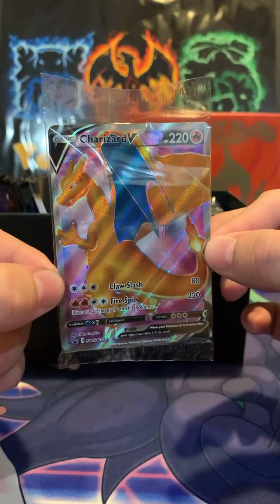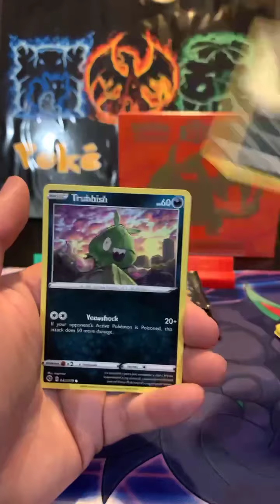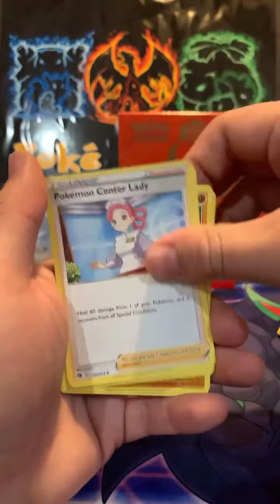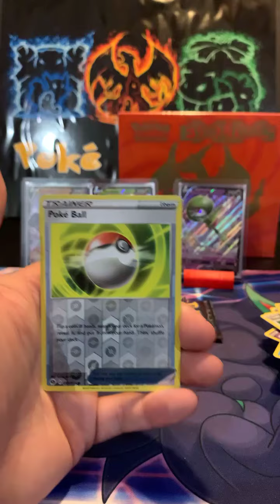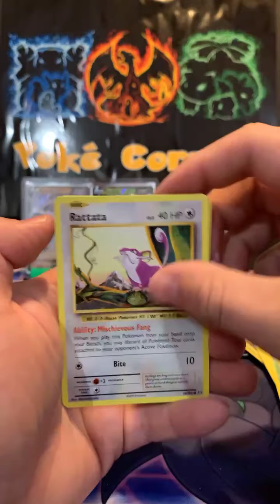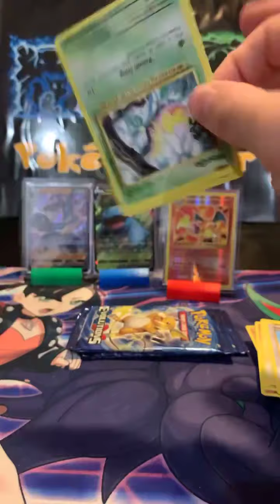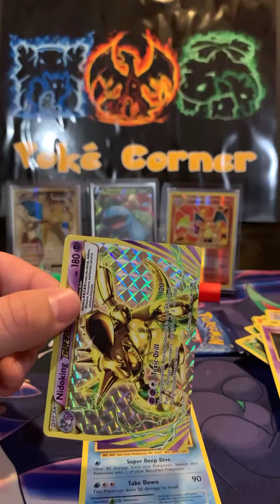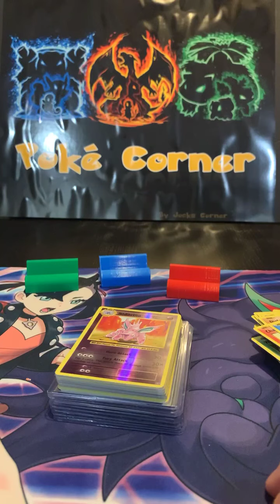Pokémon Break 14 & 15 - Champion's Path & Evolutions Elite Trainer Boxes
Tonight's breaks were 1 Champion's Path ETB & 1 Evolutions ETB